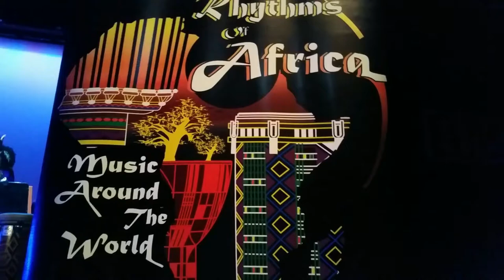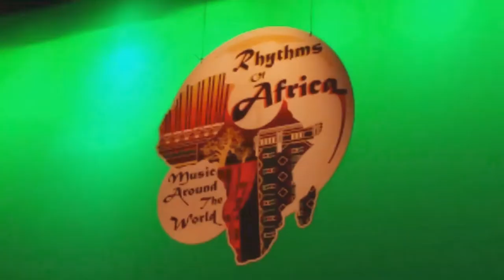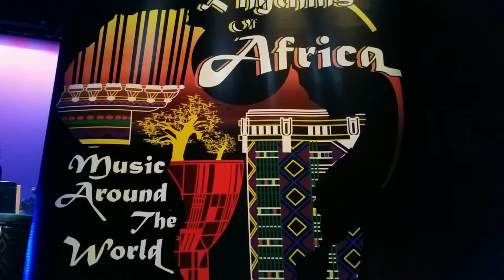Rhythms of Africa Part 1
Rootz View Highlights Part 1 of 2018 Rhythms of Africa showcase at the Miramar Cultural Center, featuring Willie Stewart and the Somerset Students Rhythms, Nicole Yarling, Jesse Jones, Leea Stewart, Bobby Rose, Kristine Alicia and Que the Whiz.